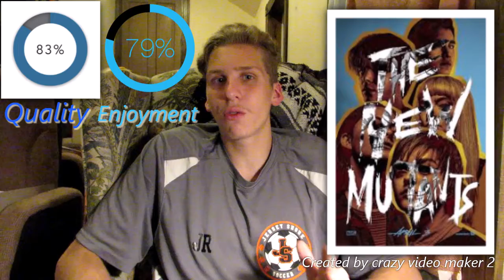The New Mutants Review: Film Boss Reviews. (No Spoilers)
After three years, and multiple release delays, the New Mutants has finally hit movie theaters. Was it worth the wait, and should you go see it. Luke Film Boss gives you the answer in this spoiler free review.